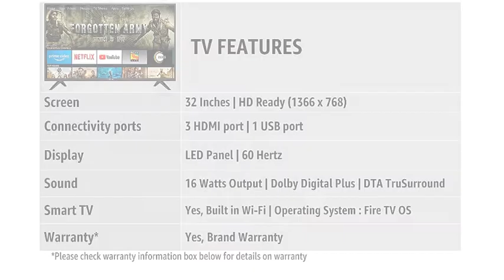Onida 80 cm (32 Inches) Fire TV Edition HD Ready Smart IPS LED TV 32HIF (2019) reviews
Purchase from Amazon

This video gives you a brief detail and review of Onida 80 cm (32 Inches) Fire TV Edition HD Ready Smart IPS LED TV 32HIF (2019).